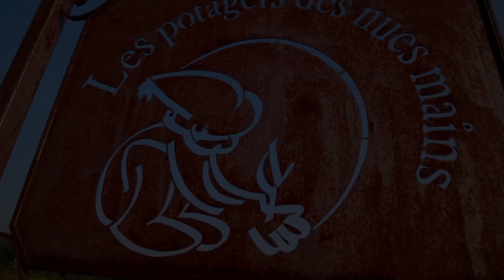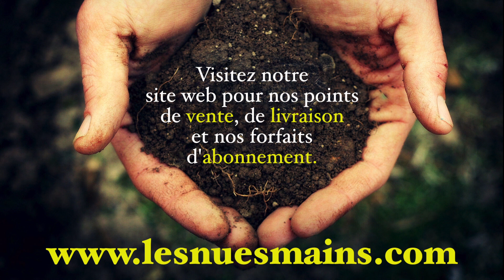Les potagers des nues mains